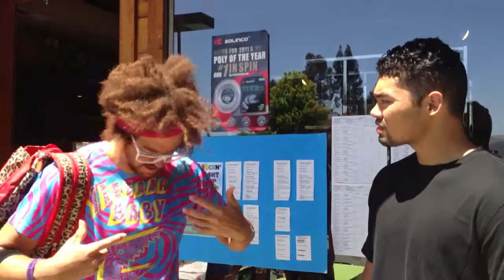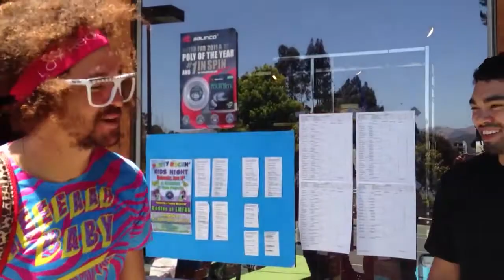Michael Lee and Redfoo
Redfoo talks about music and his inspirations with aspiring artist Michael Lee. At Chamisal Tennis Club.